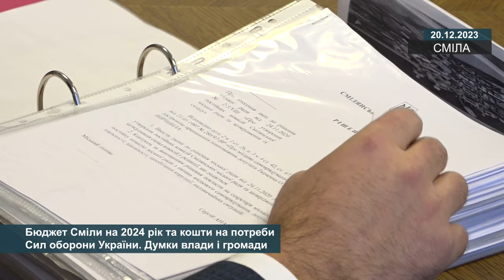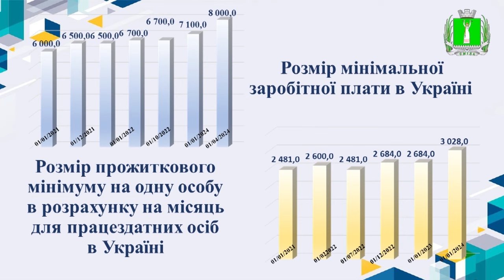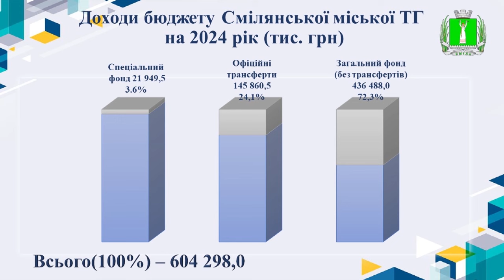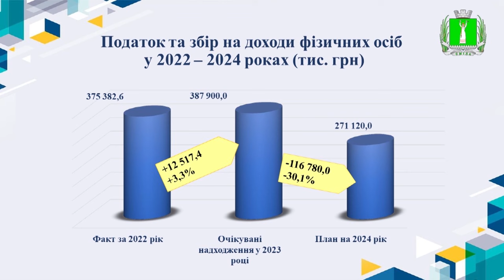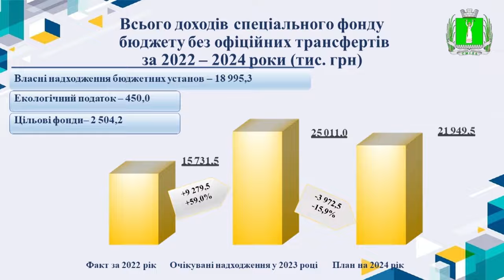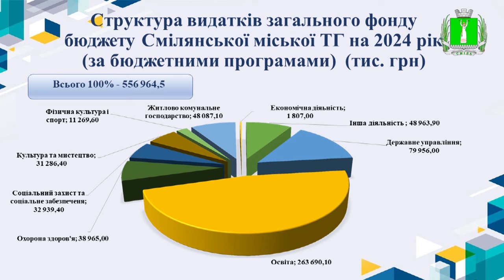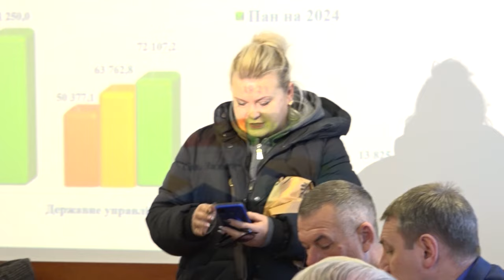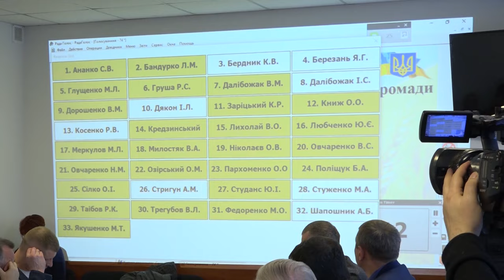Бюджет Сміли на 2024 рік та кошти на потреби Сил оборони України. Думки влади і громади